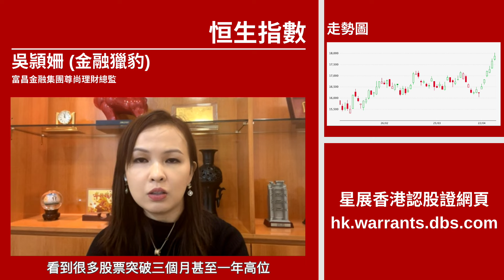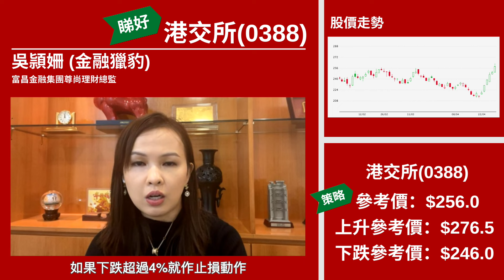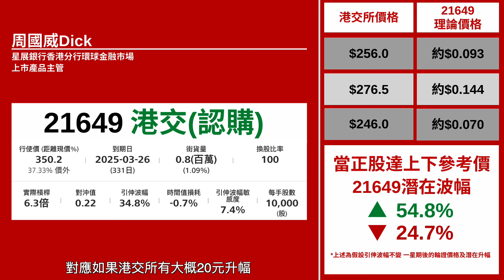【星級輪證】港股好 港交所好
大市氣勢如虹，成交價量提升，星級輪證嘉賓 豹姐 指，很多股票突破三個月甚至一年高位，看好 港交所 受惠，港交所的主要業務方面為，上市公司業務、交投量、新產品交易費用。而股價在近幾個月的橫行區，終於突破，現水平可以留意8%價外好倉，如果下跌超過4%就作止損動作，另外投資者需要留意，接下來五一長假期是沒有北水，另外港股在星期三休市，會操作衍生工具的朋友需要多多留意。星展價外長年期港交所CALL輪21649，行使價在350元附近，非常價外，有足夠年期作中線睇升部署。
相關輪證可以留意：(21649)港交星展五三購

本周星級嘉賓：
29/4 八十後投機客
30/4 豹姐
2/5 唐牛